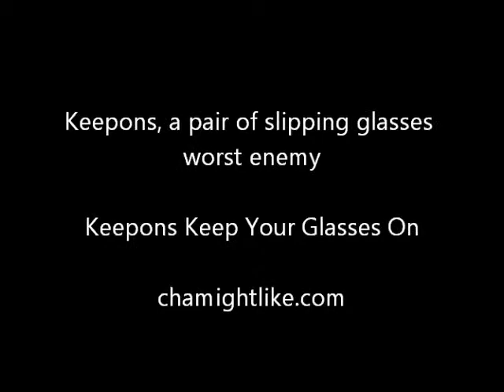Finally a way to stop your glasses from slipping down your nose, Keepons eyeglasses retainers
The most effective way to stop your glasses from falling down your nose is Keepons next generation eyewear retainers. They're made of industrial strength silicone and fit over your eyeglass temples in order to hook over your ears softly and stop your glasses from sliding forward.